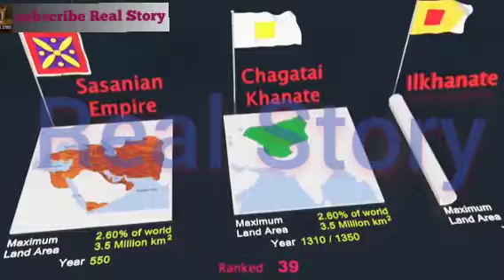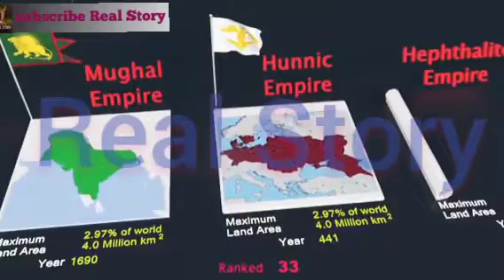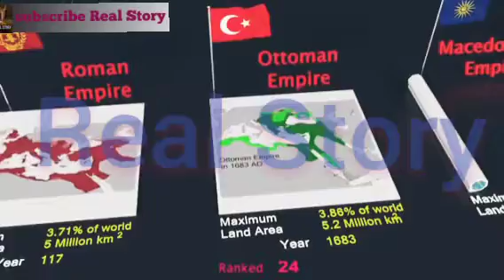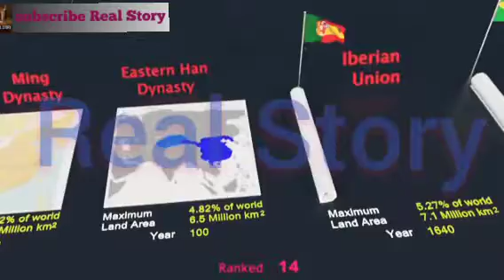Top 50 Largest Empires By Land Area || Real Story || Sanaullah Laghari Baloch